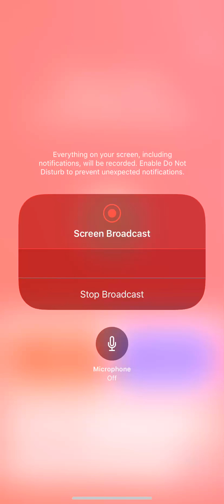Fortnite Locker! Rewindzz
TikTok.com/ya_boi_jaeden
Instagram.com/ya_boi_jaeden
Twitch.tv/xxdeltarewindzz

Be supportive in the comments!
Help ur brother out by going to my twitch and following it. All the follows and likes are great!
I stream a lot! Hope you enjoyed my first video!

Reminder I play on PS4 Xbox and Phone! This is my ps4/phone account hope you enjoyed!